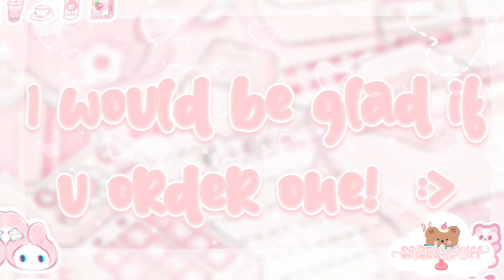꒰🍡꒱ OPENING MY DRAWING COMMISSIONS?! *CLOSED* // VERY CHEAP! // Sparklepuff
𝐒𝐩𝐚𝐫𝐤𝐥𝐞 𝐢𝐬 𝐭𝐲𝐩𝐢𝐧𝐠.
‿︵‿︵ʚ🛍️ɞ‿︵‿︵‿
꒰🧋꒱ ୧.. 𝐰𝐞𝐥𝐜𝐨𝐦𝐞 𝐭𝐨 𝐦𝐲 𝐝𝐞𝐬𝐜𝐫𝐢𝐩𝐭𝐢𝐨𝐧! ... ୨

꒰🍡꒱ ᴀʙᴏᴜᴛ ᴛᴏᴅᴀʏ's ᴠɪᴅᴇᴏ;;
➳ 𝐡𝐞𝐲 𝐭𝐡𝐞𝐫𝐞! 🛍️! 𝐒𝐨 𝐭𝐨𝐝𝐚𝐲 𝐢 𝐨𝐩𝐞𝐧𝐞𝐝 𝐦𝐲 𝐝𝐫𝐚𝐰𝐢𝐧𝐠 𝐜𝐨𝐦𝐦𝐢𝐬𝐢𝐨𝐧𝐬! 𝐭𝐡𝐞𝐲 𝐚𝐫𝐞 𝐯𝐞𝐫𝐲 𝐜𝐡𝐞𝐚𝐩!😹💖⚡💖💅🏻🌿🌊🏖️⚡🌈
𝐇𝐨𝐩𝐞 𝐲𝐨𝐮 𝐩𝐮𝐫𝐜𝐡𝐚𝐬𝐞 𝐨𝐧𝐞 𝐡𝐞𝐡𝐞!

┆ ꒰🦩꒱ 𝐜𝐫𝐞𝐝𝐢𝐭𝐬! 🌊
┆꒰🍨꒱ 𝐭𝐡𝐞𝐦𝐞; 𝐦𝐞 𝐢𝐠
┆꒰🍥꒱ 𝐭𝐡𝐮𝐦𝐛𝐧𝐚𝐢𝐥; 𝐦𝐞
┆꒰🧁꒱ 𝐝𝐞𝐬𝐜𝐫𝐢𝐩𝐭𝐢𝐨𝐧; 𝐦𝐞
┆꒰🌸꒱ 𝐬𝐨𝐧𝐠; 𝐜𝐫𝐞𝐝𝐢𝐭𝐬 𝐭𝐨
┆𝐭𝐡𝐞 𝐫𝐢𝐠𝐡𝐭 𝐨𝐰𝐧𝐞𝐫

୧ .˚ 𝐭𝐢𝐦𝐞 𝐬𝐭𝐚𝐦𝐩𝐬;
0;1 𝐢𝐧𝐭𝐫𝐨
0;24 𝐦𝐚𝐢𝐧 𝐯𝐢𝐝𝐞𝐨

꒰ 🧺 ꒱୧.. 𝐬𝐨𝐜𝐢𝐚𝐥𝐬::
꒰🍦꒱ 𝐫𝐨𝐛𝐥𝐨𝐱; 𝐓𝐫𝐚𝐯𝐚𝐧𝐜𝐨𝐫𝐞 𝐭𝐡𝐫𝐨𝐧𝐞
( 𝐢 𝐝𝐨𝐧𝐭 𝐡𝐚𝐯𝐞 𝐚𝐧𝐲 𝐨𝐭𝐡𝐞𝐫 𝐬𝐨𝐜𝐢𝐚𝐥𝐬- 💔👁️👄👁️😭)
𝐢 𝐡𝐚𝐯𝐞 𝐝𝐢𝐬𝐨𝐫𝐝 𝐛𝐮𝐭 𝐢𝐝𝐤 𝐢𝐦 𝐥𝐚𝐳𝐲 𝐭𝐨 𝐜𝐡𝐞𝐜𝐤 𝐨𝐮𝐭 𝐦𝐲 𝐮𝐬𝐞𝐫

┆ (• ◡•) 𝐬𝐮𝐛𝐛𝐢𝐞𝐬 𝐜𝐨𝐮𝐧𝐭
┆𝐂𝐮𝐫𝐫𝐞𝐧𝐭 (𝐫𝐧) 103 🤩💝
┆𝐆𝐨𝐚𝐥 𝐨𝐟 𝐭𝐡𝐞 𝐰𝐞𝐞𝐤; 150
┆𝐠𝐨𝐚𝐥 𝐨𝐟 𝐭𝐡𝐞 𝐲𝐞𝐚𝐫; 170 / 250
╰ ・୧ .˚

ʚ🍧ɞ 𝐪 𝐚𝐧𝐝 𝐀 ! ♡︎ ( 𝐧𝐞𝐱𝐭 𝐰𝐞𝐞𝐤 𝐭𝐡𝐞𝐫𝐞 𝐰𝐢𝐥𝐥 𝐛𝐞 𝐝𝐢𝐟𝐟𝐞𝐫𝐞𝐧𝐭 𝐪 𝐧 𝐚!
꒰🐷꒱ 𝐚𝐫𝐞 𝐮𝐫 𝐜𝐨𝐦𝐦𝐬 𝐜𝐡𝐞𝐚𝐩? 🤡
𝐚:: 𝐲𝐞𝐬 :D 𝐜𝐡𝐞𝐜𝐤 𝐭𝐡𝐞 𝐯𝐢𝐝!

꒰☠️꒱ 𝐭𝐚𝐠𝐬 𝐢𝐠𝐧𝐨𝐫𝐞.